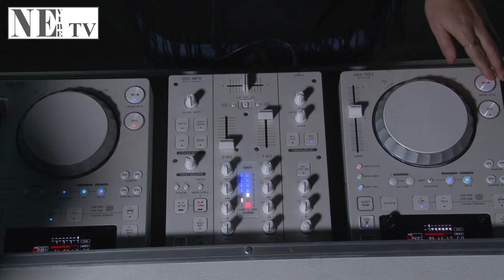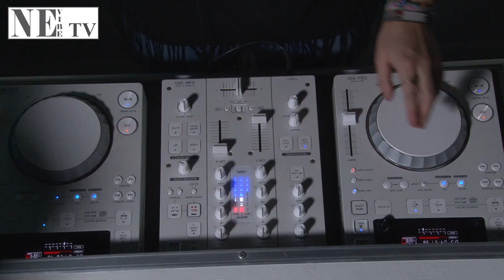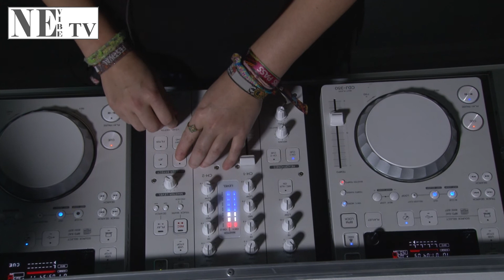NE Vibe Music Sessions - Hannah Graham